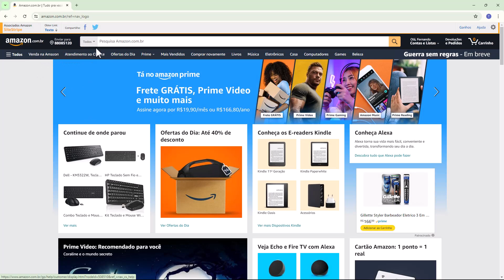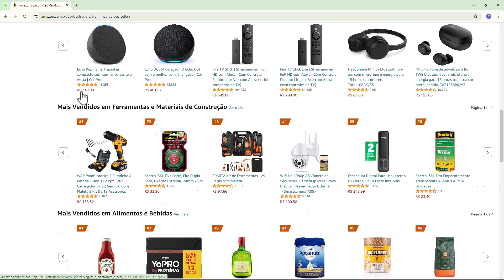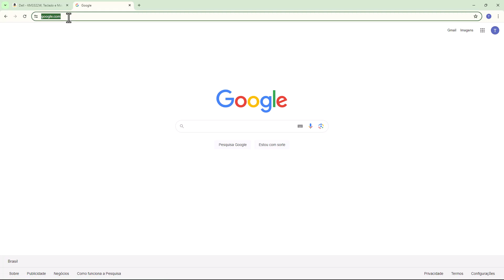LINK DE AFILIADO AMAZON 2024